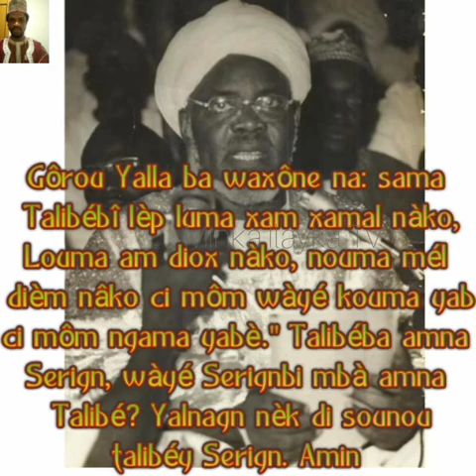BAYE NIASS/ CHEIKH MOUHAMED NDAO (rabbal hibadi houwa là yamoutou)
MINKA ILAYKA TV